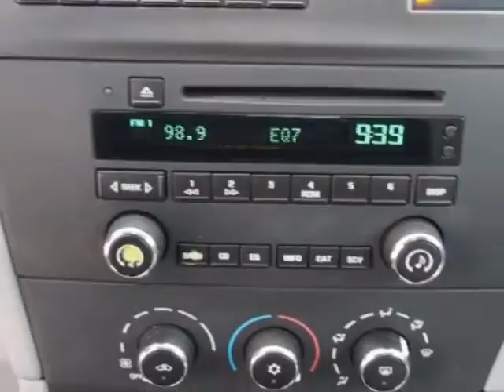2007 Buick LaCrosse 4dr Sedan CX Sedan - Boardman, OH